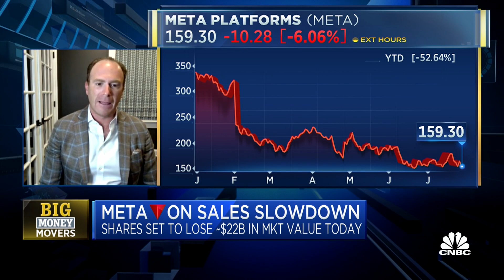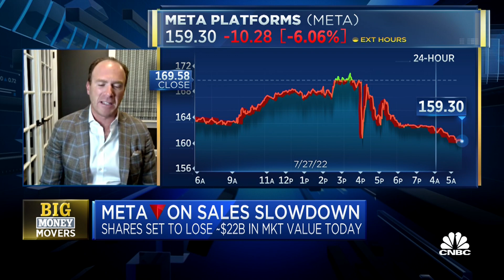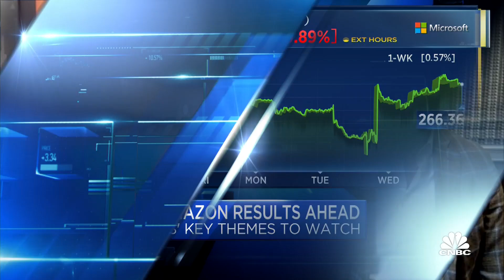Weisfeld: Meta's decline is company-specific and not a reflection of overall tech sector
Jared Weisfeld, Managing Director and U.S. Technology Sector Specialist at Jefferies, joins Worldwide Exchange to discuss tech earnings on deck.